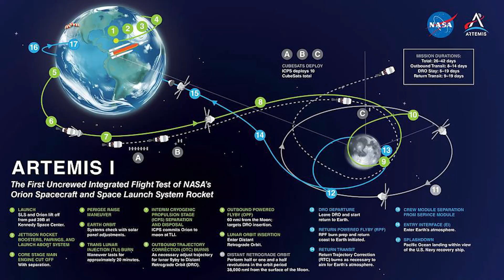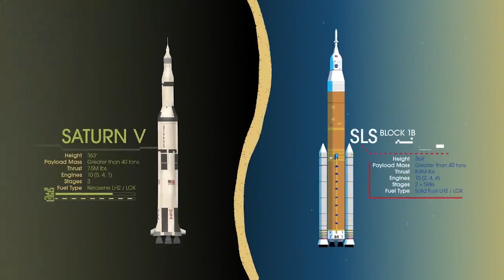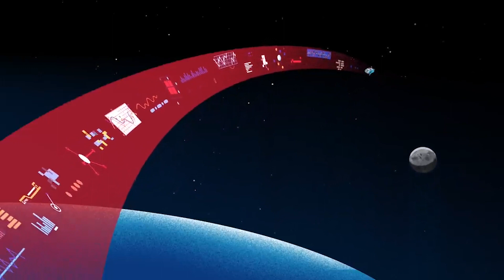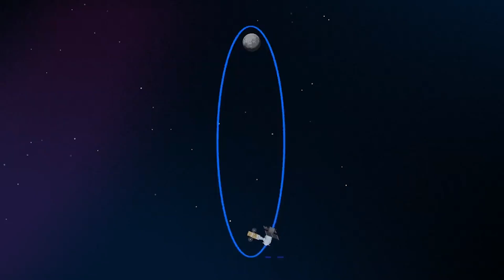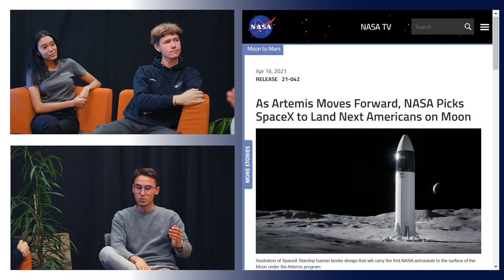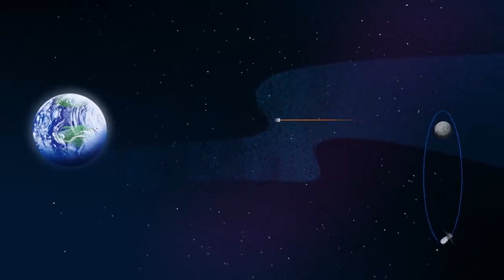Un premier pas vers MARS - La Review #007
Dans le cadre du programme Artémis, la Nasa ambitionne d’envoyer les prochains humains sur le satellite naturel de la Terre. Ce sera l’objet de la mission Artémis 3, la première du programme à transporter un équipage (les missions 1 et 2 étant des missions préparatoires). Quelles seront exactement les priorités scientifiques de cette mission ? Quel intérêt de retourner sur la Lune ? Quel est le but finale de ce programme ?

Dans cet épisode Emma et Lucas nous présentent le projet Artémis et la station spatiale Lunaire destinée à servir de relais vers Mars.

=== La Review ===
La Review est  la nouvelle émission d'Alumni ECE dans laquelle on vous décrypte l'actualité tech du moment en compagnie d’anciens de l’ECE.
Nous accueillons les alumni les plus brillants de l'ECE, chacun experts dans leur domaine  pour tenter d'analyser les tendances de découvrir des technologies émergentes, de les comprendre et d'imaginer le futur.
On vous prépare des épisodes sur la Blockchain, le Transhumanisme, la 6G, la Réalité Augmentée, le Spatial, L'énergie et tous les domaines clés qui vont faire le monde demain.

=== Alumni ECE ===
Alumni ECE est l'association qui fédère les diplômés de l'ECE Paris.Lyon, école d'ingénieurs.